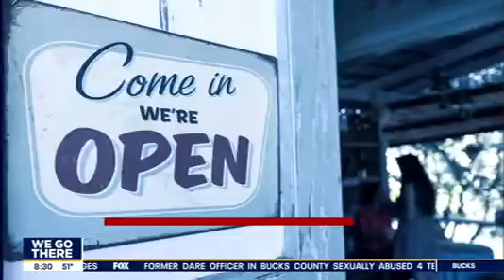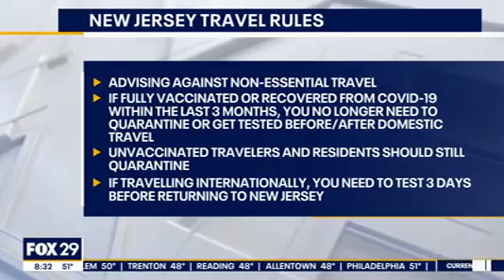Travel Updates: You're Vaccinated, So Where Can You Travel?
If you're fully vaccinated, are you ready to travel? The CDC says it is safe for Americans to travel domestically if they are fully vaccinated, so start planning your trips! Jennifer Weatherhead talks about the latest travel restrictions, how to start planning your post pandemic travel and what you need to know before you go.